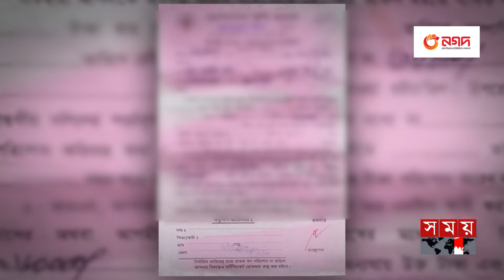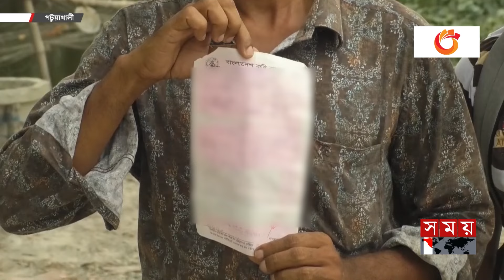ব্যাংক থেকে লোন তুলছে মৃতরা! | Patuakhali | Debtor | Bangladesh Krishi Bank | Somoy National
কারো মৃ-ত্যু হয়েছে স্বাধীনতার আগে। আবার কেউ কখনও ব্যাংকেই যাননি। অথচ তাঁদের নাম-ঠিকানা ব্যবহার করে কৃষিব্যাংক থেকে তোলা হয়েছে কৃষিঋণ। ঋন খেলাপী হওয়ায় তাদের নামে নোটিশ পাঠানো হলে হতভম্ব স্বজনরা।